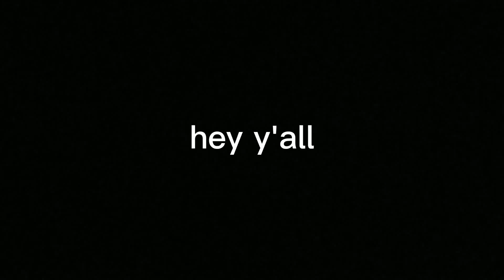EDIT AUDIOS THAT WILL MAKE HYUNA ADMIT SHE'S COOL